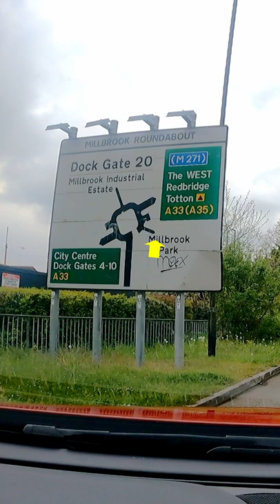How to count exits on big roundabouts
This video is about how to count exits on big roundabouts.

Our videos are about the 2022 latest UK practical driving test, driving lessons and learners failing the ultimate driving test fails compilation.

The coal of this video is to help learner drivers to improve their driving skills,  2022 latest practical driving test routes and the UK driving test tips for learners.

Gasim driving school is a driving school providing driving lessons in The UK.